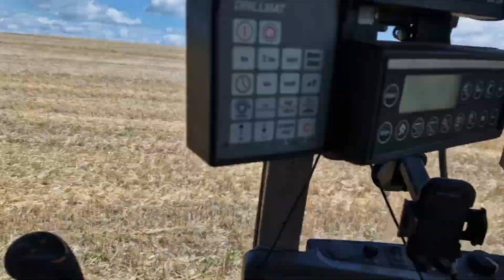Żniwa 2024 rozwalony kombajn, rozwalona waga a i tak jestem szczęśliwy.....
Jak przebiegaja żniwa, cały czas pod górkę